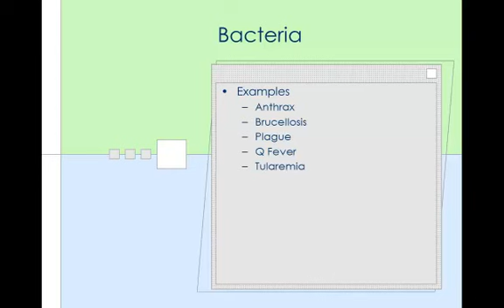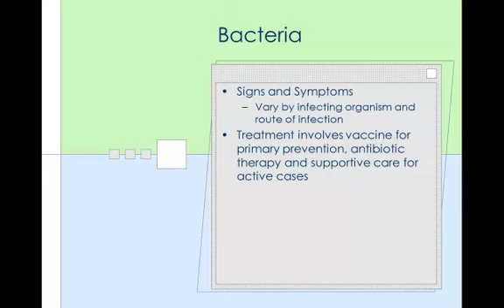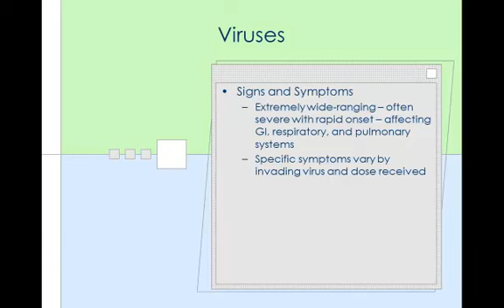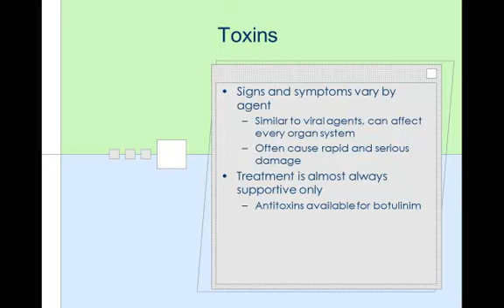Bioterrorism part 2.mp4